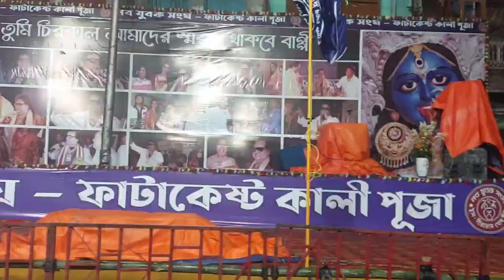Kali Puja Vlog | Fatakeshto and Soumen Mitra Kali Puja | Rup's Life & Lifestyle 🌈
Namaste friends ❣️
HAPPY AND DAZZLING DIWALI TO ALL🕯🪔
I am sharing with you the famous Kali Pujas of Amherst Street, Kolkata. Hope you like this vlog.